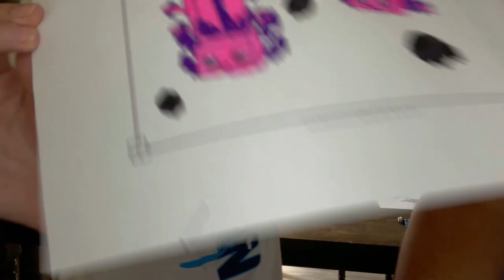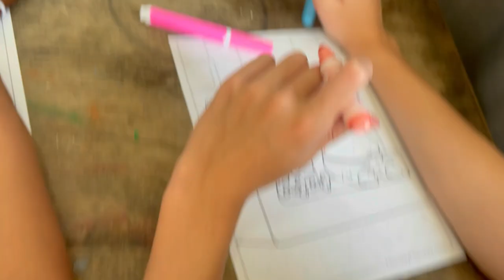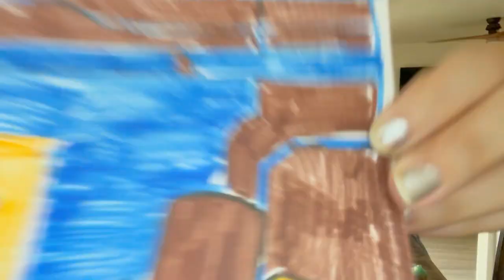Epic 3 marker challenge ! Unbelievable artwork with limited colors !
Today our video might be sus ! we are doing a throwback of the 3markerschallenge where we pick ONLY 3 markers and color the picture . go comment on our instagram to see whos picture came out the best !!